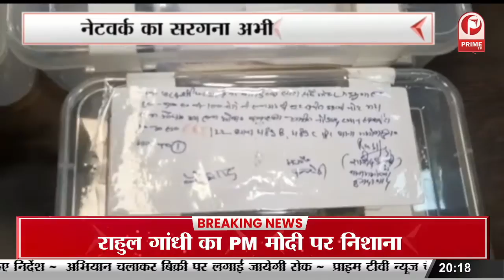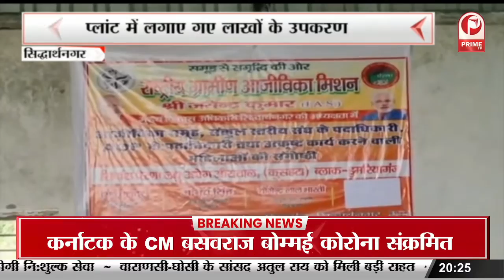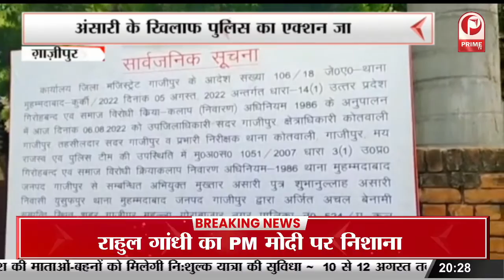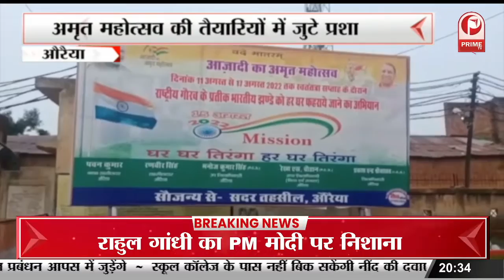दिल्ली में सरकार बनाने की तैयारी में भाजपा | हर जिले में बनाएं हुए है पौनी नज़र || Prime Tv